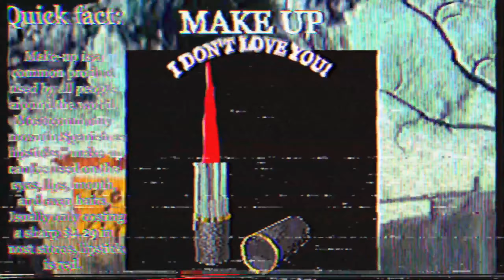LoveCorp's 4 Basics to Successful Romance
1. ww tape. found in local tape shop, ere
2. eres
3. educational content
9.
5. romance tutorial
p.12
h.ow to